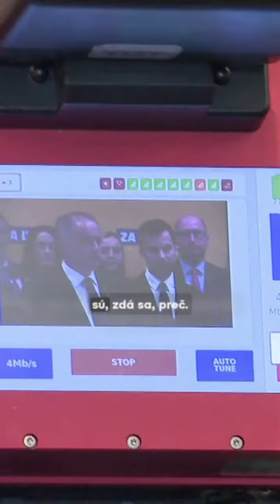Menia politické strany vyjadrenia voči voličom podľa toho, ako fúka vietor? | Nerozhoduj za mňa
Aké zmeny vyjadrení ste zaznamenali v posledných dňoch, u politických strán, podľa toho kam fúka vietor?

POV: Nerozhoduj za mňa, idem voliť! ✊

Slovensko čakajú už o dva mesiace predčasné parlamentné voľby, ktoré rozhodnú o politickom smerovaní krajiny na najbližšie roky. Televízia Markíza spojila sily s lifestylovým portálom pre mladých Refresher.sk a spoločne spustili celospoločenskú kampaň s ústredným claimom „Nerozhoduj za mňa“, ktorá je zameraná na podporu účasti vo voľbách. Cieľovou skupinou kampane sú najmladší voliči, najmä prvovoliči a druhovoliči vo veku od 18 do 25 rokov, a Slováci žijúci v zahraničí.

Sledujte počas najbližších dvoch mesiacov všetky naše weby a sociálne siete, kde sa budeme voľbám venovať podrobnejšie